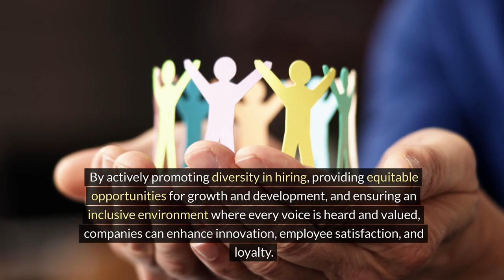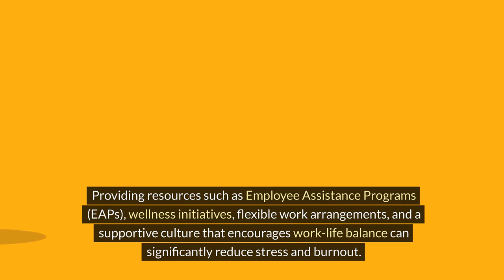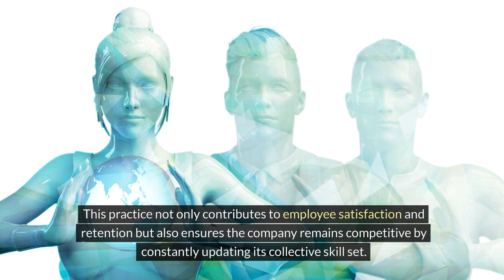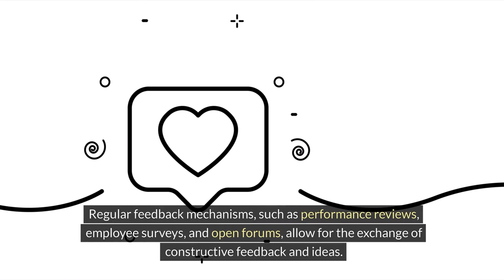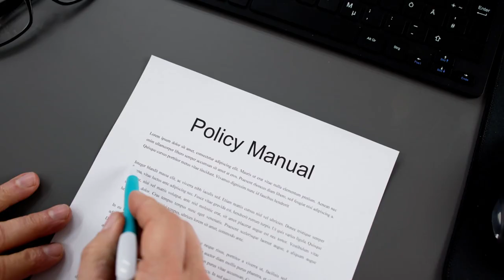Corporate HR Video: 4 Ways to Transform Your Workplace Culture Today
Transform your workplace culture and improve employee satisfaction with these 4 simple HR practices. From creating a positive work environment to promoting diversity and inclusion, these tips will help you create a better workplace for your team. Improve your corporate culture today!